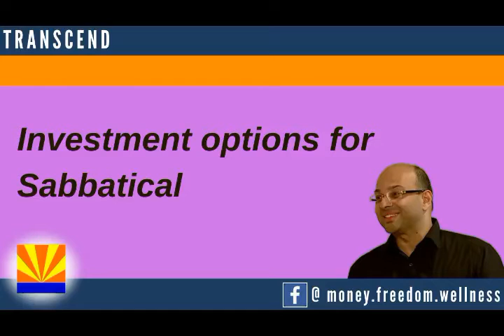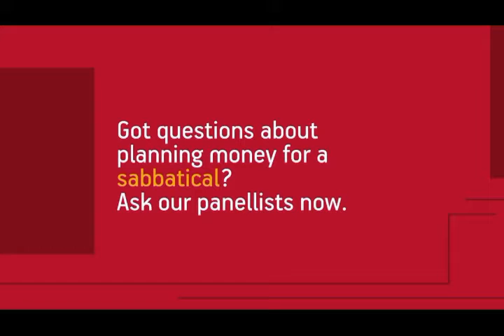8 Investment options For sabbatical